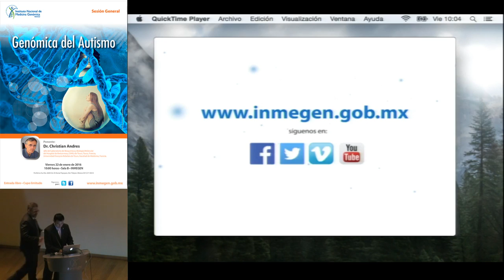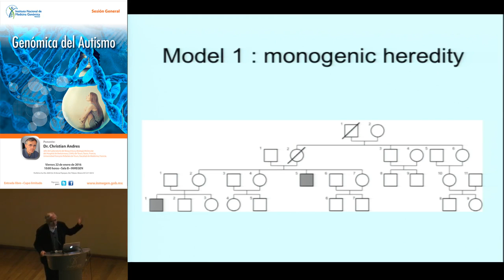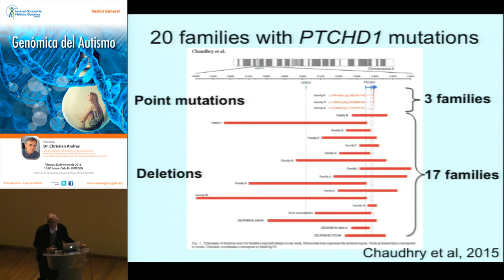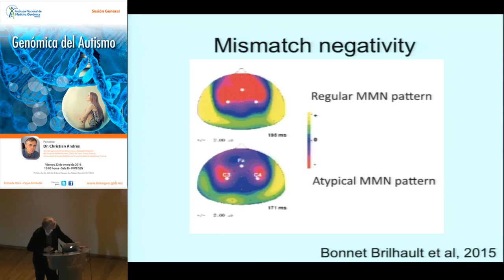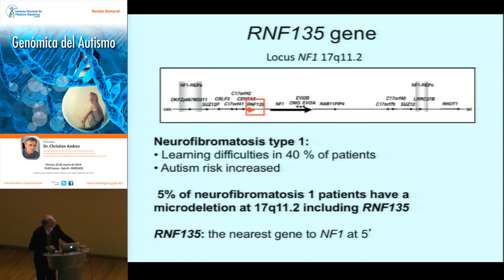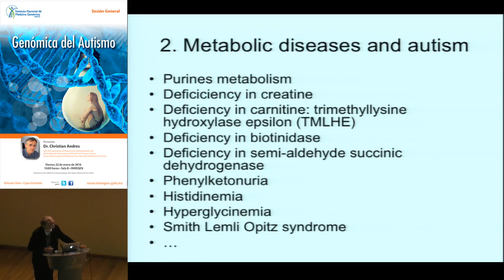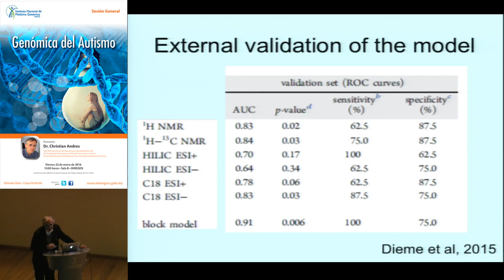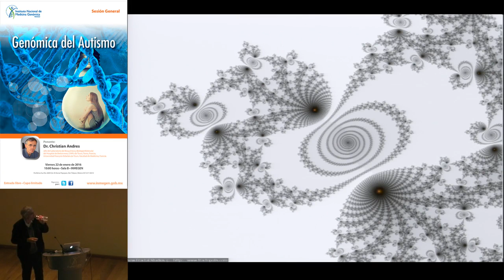Genómica del autismo | 2016